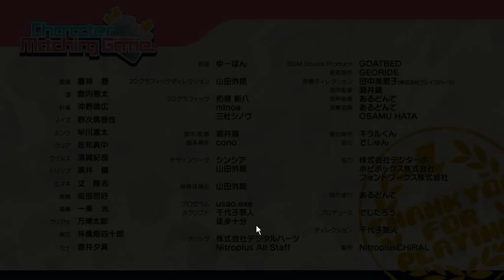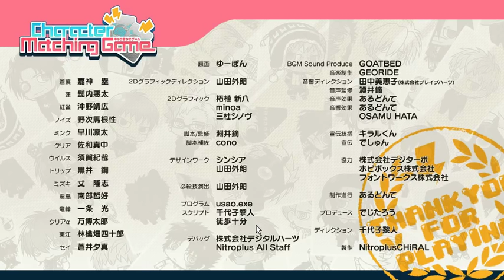Let's Play DMMd re:connect Ep. 3 - Why Do They All Have Cards?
Thanks for tuning in for the DMMd re:connect card minigame! Next week, we will FINALLY, FOR REAL, ACTUALLY begin playing the game proper! Whose route will we start with? Find out Wednesday! LET'S PLAY DRAMATICAL MURDER RE:CONNECT!

(Sorry for the late update today, guys, school was a pain!)

DRAMAtical Murder re:connect is copyright Nitro+CHiRAL.